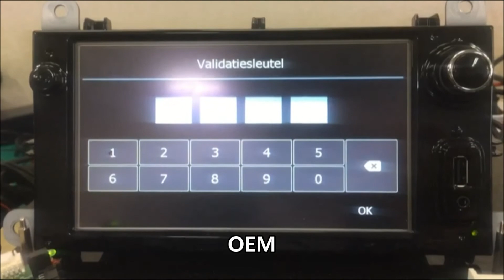RENAULT MEDIA NAV for RENAULT (Media NAV 7” Model)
Model : RENAULT MEDIA NAV for RENAULT
Car : RENAULT Media NAV 7” Model
Features :
- Possible to register IR code of DVD/DTV
- Possible to control DVD/ DTV by touch
- Easy installation with plug & play LVDS cable